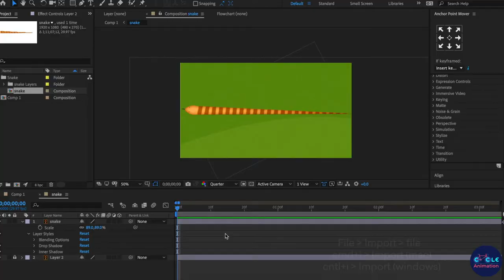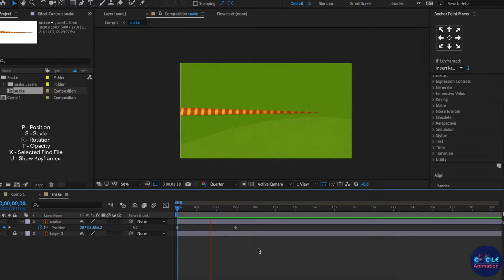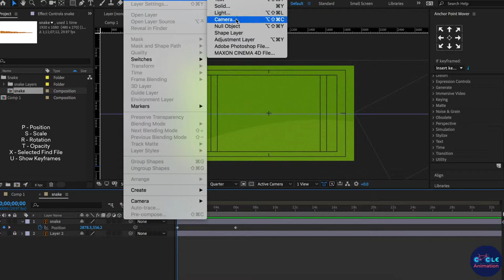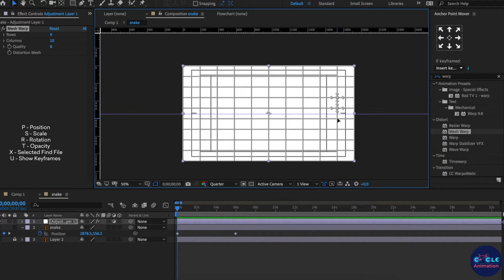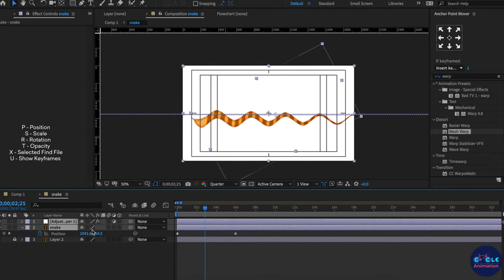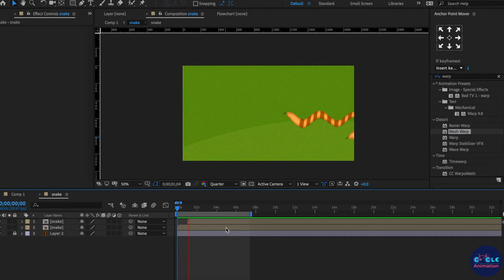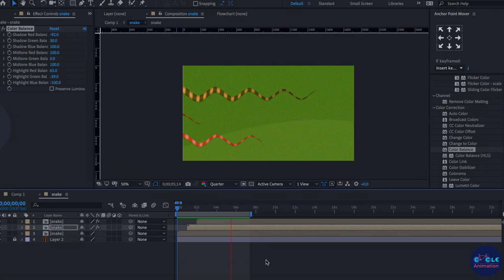How to create snake animation using after effects- Tutorial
Hi guys ,

              In this After Effect Tutorial, I will teach you how to create snake animation Animation using After Effects ( After Effects Tutorial - without plugin )